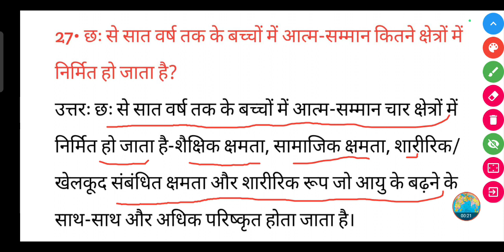छः से सात वर्ष तक के बच्चों में आत्म-सम्मान कितने क्षेत्रों में निर्मित हो जाता है?